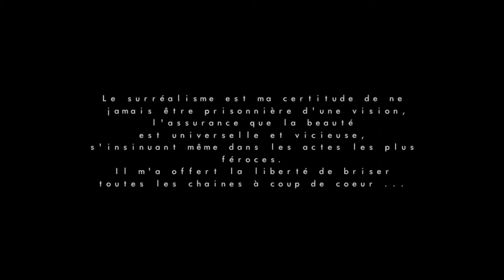BELGIAN GALLERY | NEL -14512 TRAILER "De la suie dans les idées"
Trailer of the exhibition about belgian surrealism: NEL -14512